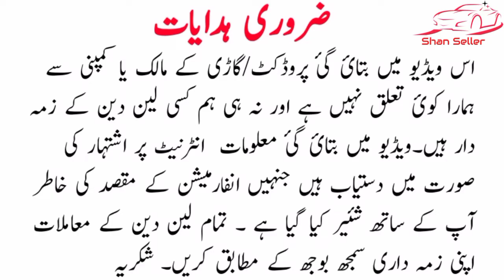fx 1983 model for sale | used cars for sale in pakistan | Shan Seller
گاڑی کے مالک کا کنٹیکٹ نمبر

this car has been sold out
یہ گاڑی فروخت ہوچکی ہے

topic covers :_:

1 Suzuuki Fx
2 Fx 1983
3 used cars
4 used cars for sale
5 used cars for sale in pakistan
6 cheap use car
7 cheap use car for sale
8 car prices
9 used cars price
10 car bazar
11 cheap price cars
12  car price
13 corolla car price
14 reborn car price
15 how to get installment cars
16 how to inspect cars
17 how to inspect engine
18 how to check cars
19 how to sale cars
20 how to purchase cars
21 sasti car
22 cheap price cars
23 olx used cars
24 cars sell
25 sell cars
26 Cars price
27 olx karachi cars
28 olx islamabad cars
29 second hand cars
30 low price cars